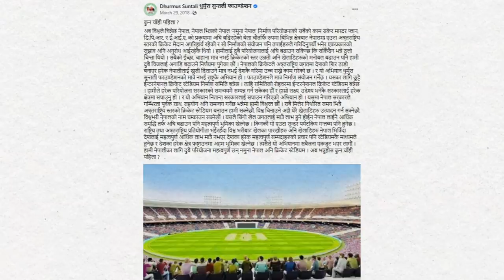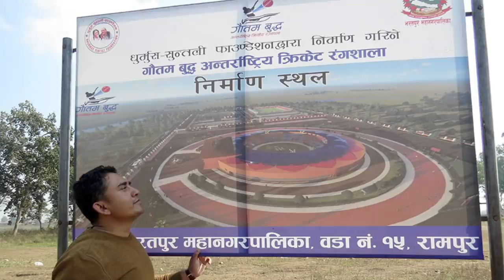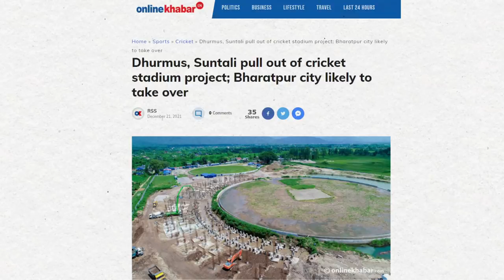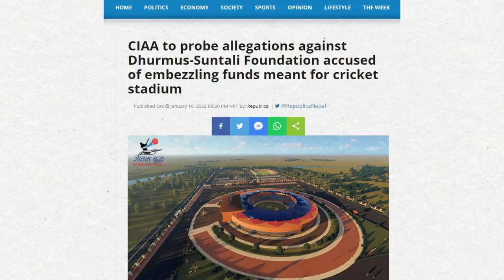Fraud Allegation against Dhurmus Suntali Foundation | Everything about Gautam Buddha Int'l Stadium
Sitaram Kattel aka Dhurmus and Kunjana Ghimire Suntali's foundation has been allegedly accused of financial fraud in the making of Gautam Buddha International Stadium with the funds collected from the public. We have discussed everything about Dhurmus and Suntali's work and foundation in this video.

Copying this video and posting in social media platforms without any permission is highly discouraged. If you want to react to this video then give a proper working link to our channel as a credit. Legal actions will be taken if videos of this channel are misused.
Videos used in this video follows YouTube Copyright Policy.

Find us